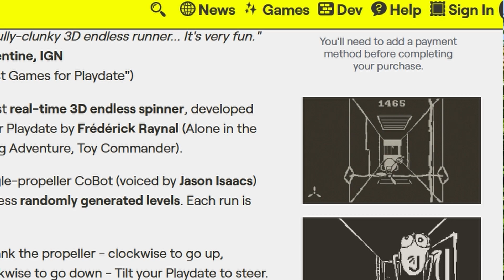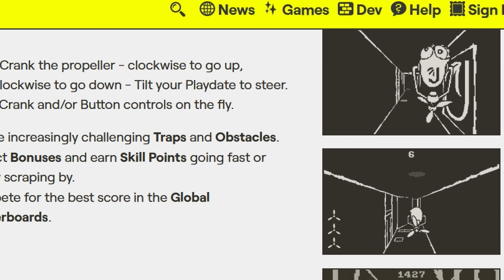SRG 2023 - Entretien avec Frédérick Raynal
Je suis ravi de vous proposer ce très chaleureux échange que j'ai eu avec Frédérick Raynal, une discussion géniale avec ce grand Monsieur du Jeu Vidéo qui a été d'une gentillesse extrême!

Je le remercie énormément pour ces si chouettes moments!

Encore merci au poto Monsieur C pour la caméra et ainsi qu'à ma pote nantaise pour m'avoir sauvé la prise de son qui malheureusement avec les bruits en provenance de la scène a été très impactée!

Bon visionnage :-)